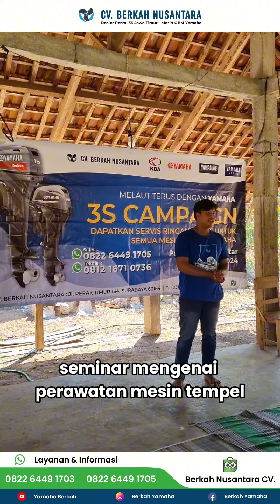Kampanye 3S Motor Tempel Yamaha kembali hadir bagi nelayan di Pantai Tambakrejo, Blitar!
Halooo sobat bahari!
Siapa yang menunggu acara kampanye 3S dari CV. Berkah Nusantara? Kali ini kami akan mengadakan acara pada tanggal 23 Agustus 2024 di Pantai Tambakrejo, Kab. Blitar loh! Acara ini akan diisi dengan layanan ringan, edukasi teknis dari teknisi, dan ada hadiah. Tentu saja juga akan ada diskon sparepart bagi kebutuhan mesin motor tempel sobat bahari!
Tunggu apa lagi? Segera bergabung dengan kami di acara 3S Campaign yaa!
Jika ada pertanyaan, kendala teknis, dan kebutuhan sparepart, sobat bahari dapat menghubungi kami melalui WA yang ada di bio kami.

Kontak kami :
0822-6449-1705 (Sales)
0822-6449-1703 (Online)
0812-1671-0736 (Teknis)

CV. Berkah Nusantara Jl. Perak Timur No.134, Surabaya